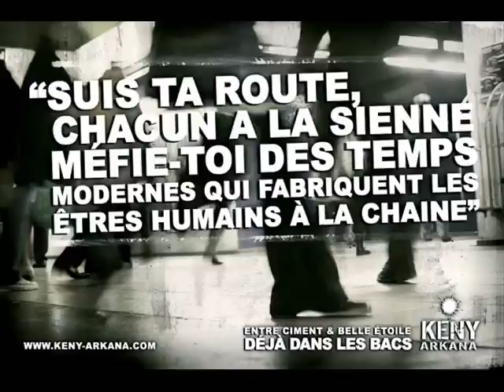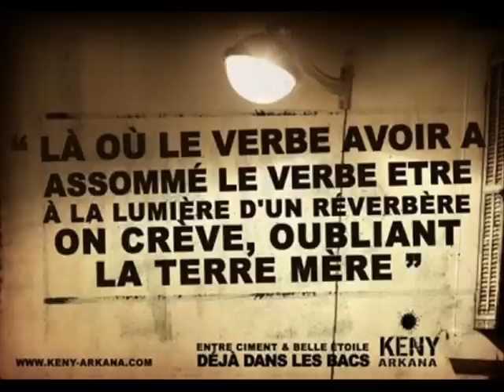keny arkana-le missile est lancé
chansons de l'esquisse dans laquelle le missile humain, qu'est Keny Arkana envers le système, se lance dans sa carrière hors du commun tout en restant libre dans sa marge, trop sauvage pour rentrer dans les rangs.

Emmanuel